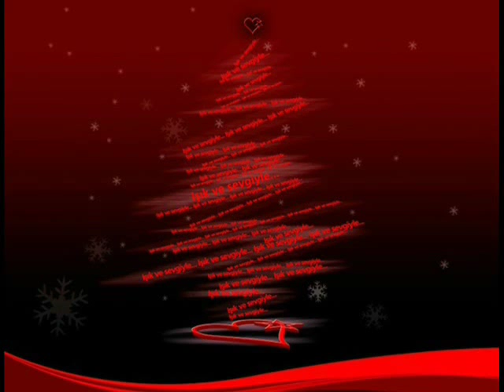SONSUZA...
Sil pencereyi...
O okul, çocuklar orada mıydı ?i
Yağmur yağıyor muydu ?
Güneş var mıydı dün gece ?
Gökkuşağı ?..

Tüfekler yüzüyor ağır ağır
Ajanslar boşuna tıkırdıyor
Savaş bitti ( ! )
Köküne zehir dökülen ağaçlar tomurcuklarda.
Güzelliklerden güzellik seç..!
Yanlış dönülmüş bütün virajlara yaklaş tekrar.
Noel Baba, başka hayatlar döküyor çuvallardan.
Geri dön, bugüne gel,
Tekrar git.
Mucizeyi çıkar yüreğinden
O ışıklı ağacın kovuğuna sakla,
Bul...

Derin mavilerde sürüyor gece yolculuğu.
Kainatların şelalesinde ruhum.
Bu tozlu senfoni,
Büyülü ışıltılarla dökülür karanlıklardan
Değiştirir hayatları.

Heryerdeyiz...
Ve bizden başka hiç kimse uğulduyor gürültülerle.
İşte şimdi; Tohumlamak, yeşermek, parlamak zamanı.
Güzel... Sahiplen tek kişilik dünyayı..!
Sahiplen, boşluklara uçabilecek Kadar
Uçtuğunca senin uzaklık...
Uçtuğunca Yakın.
Dünün silindi, sevin...
Hoş geldin.

İlhan İREM

Vamos / Ragnarök
"Siyah Kuğunun Şarkısı" (S.64 / 69)
Final Resim / Illustrasyon: Alp Tulunay

(iba)